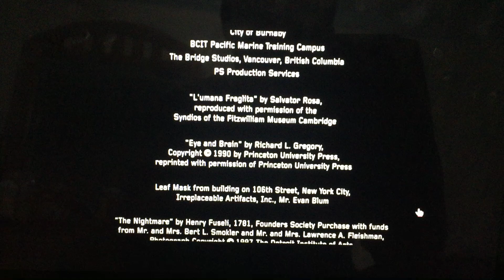Dimension Films/Focus Features/Radar Pictures/Miramax (2002/2011)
Dimension Films Presents and Focus Features “They” (2002)